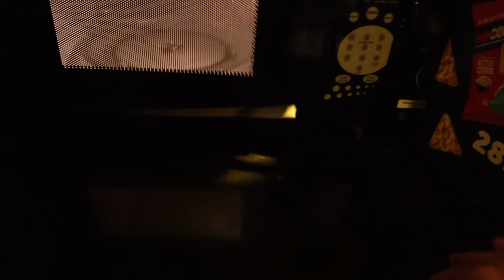The SQUAD goes to Malibu!! (BTS vlog!) || Symonne Harrison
Haiii! How are you guys? Thanks for coming along with us to our trip to Malibu! Screen Shot your favorite part and post it on insta and tag me and I am reposting a bunch of you guys! Love ya!

XOXO- Symonne

BOOT ME ON FAMOUS BIRTHDAYS!

Remember- it's not if...it's when